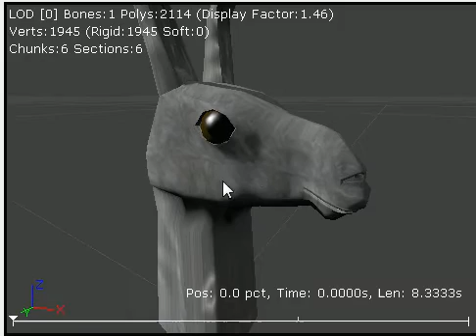Llama is watching!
Playing with UT3 material editor.